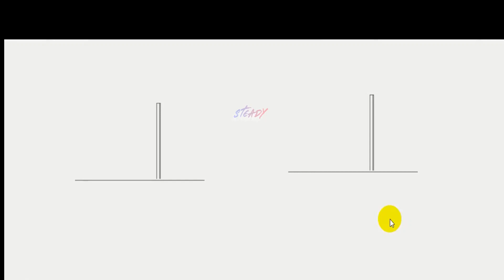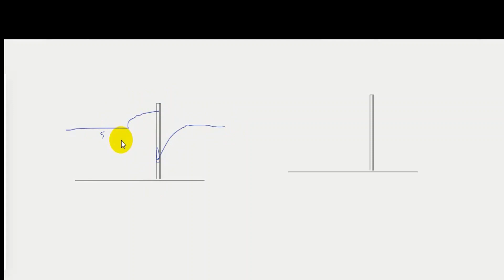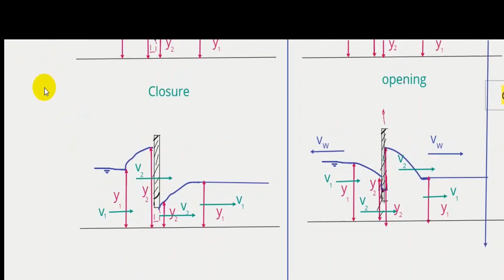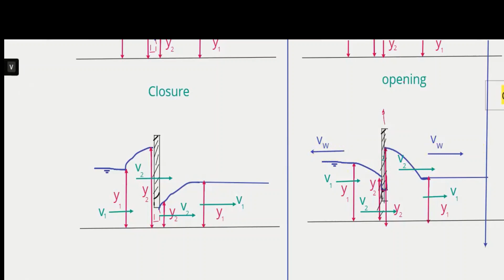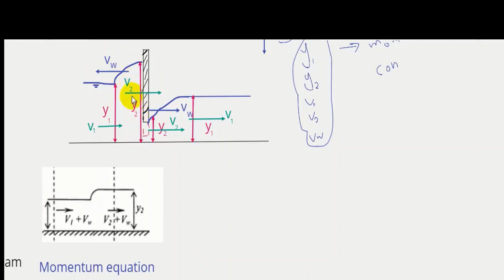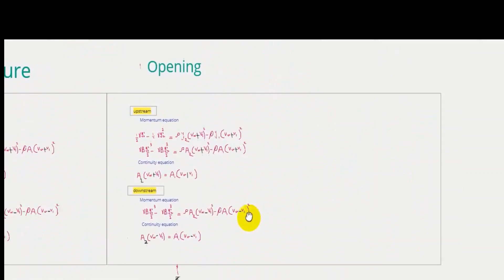6 hydraulic surge in open channel - سكشن الرابع اندفاع الموجه ثالثه مدني هيدروليكا